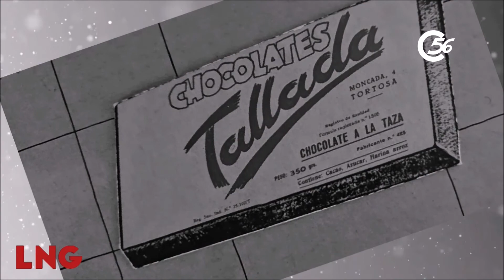LA NOSTRA GENT NOTICIES 06 05 21